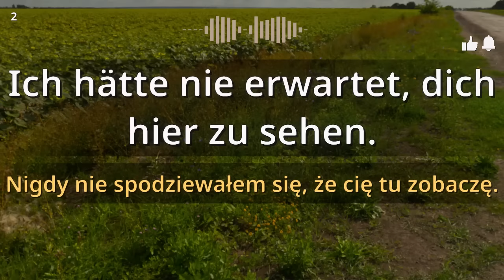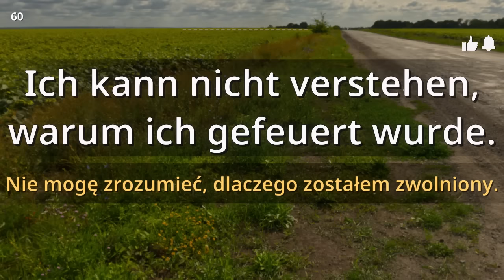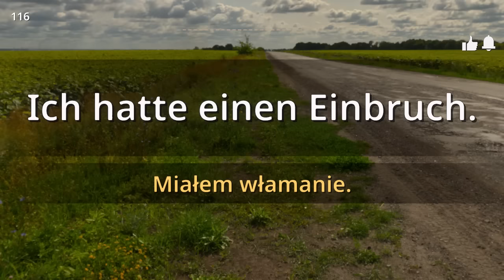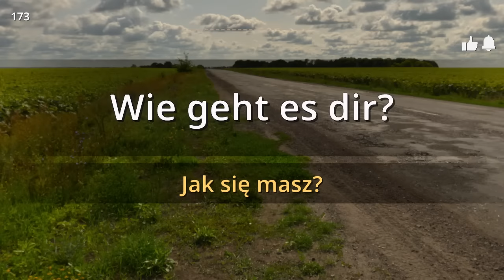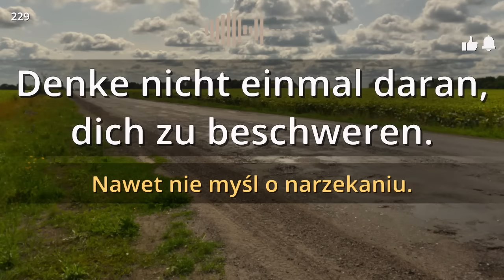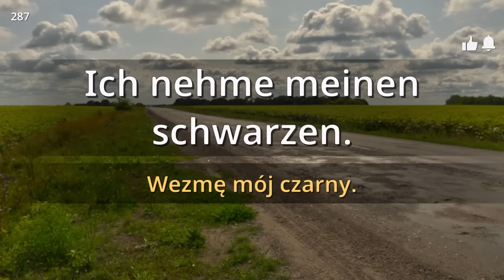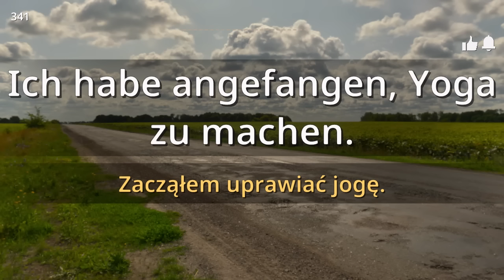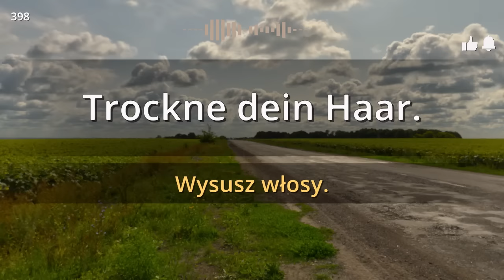Niemiecki / Type [F] F- F F F 01 / Wzory często prowadzonych rozmów. / Nauka podczas snu/400 zdań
Niemiecki / Type [F] F- F F F  / Wzory często prowadzonych rozmów. / Nauka podczas snu / Krótkie i łatwe 400 zdań.
Dołącz do nas, oglądając/słuchając filmy i pliki audio

Witaj.
Zapamiętuj nieświadomie!
Zdania, których już się nauczyłeś, pozostaną długo w pamięci, dzięki powtarzającym się przykładom od native speakerów!
Opracowaliśmy serię zdań najczęściej używanych przez native speaker'ów
Wciąż tworzymy nowe serie, aby umożliwić naszym użytkownikom naukę nowych języków szybciej i łatwiej
Powtarzaj za zdaniami i popraw swoje umiejętności językowe!

[Szczegóły]
Pronunciation from a native.
Female(F-) & Male voice(M-) & mother tongue[F-]
[Ⅰ] : F- F-- F- M- M-
[Ⅱ] : F- F- M- M-
[Ⅲ] : F- F-- F- F-
[Ⅳ] : F- F- F-
[Ⅴ] : [F-] F-- F- F- F-